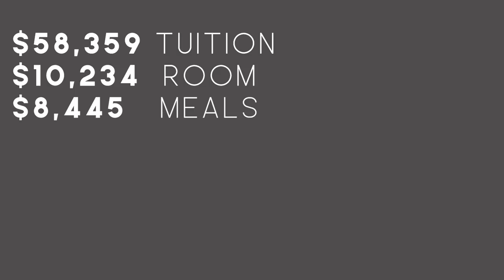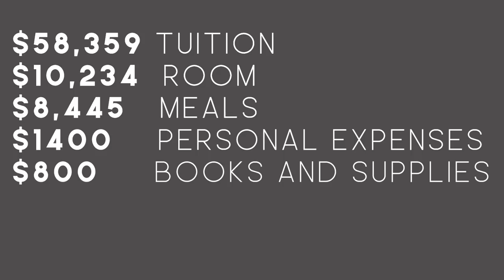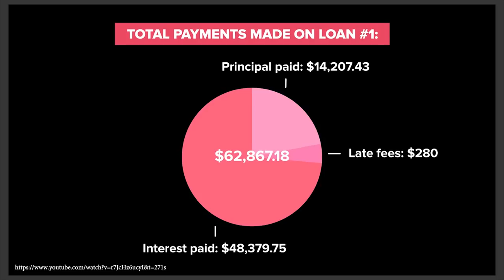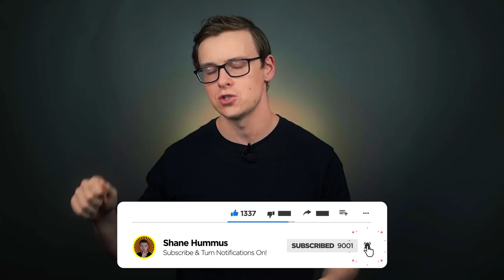It costs $320,000 to go to the MOST EXPENSIVE COLLEGE in the WORLD?!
This is going to be a good one, saw this one and had to make a video on it, enjoy!